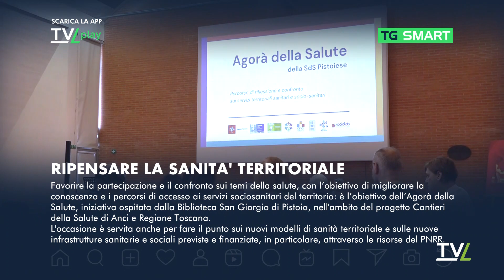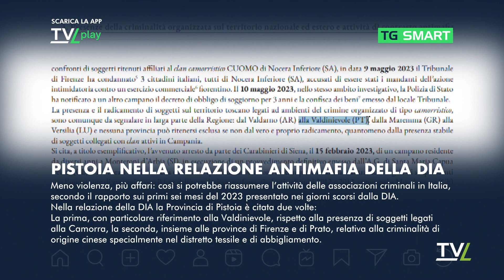TG Smart 01/07/2024